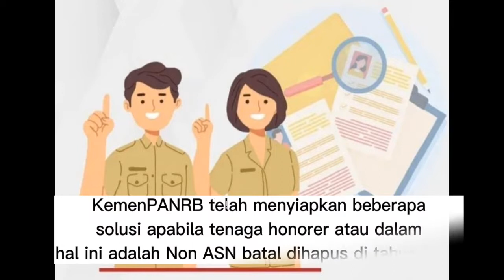Honorer Full Senyum! Pemerintah Siapkan Ini Bagi Yang Tidak Masuk Pendataan